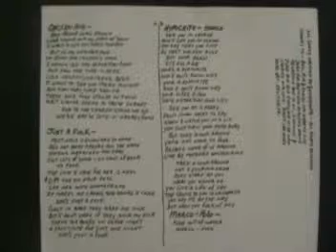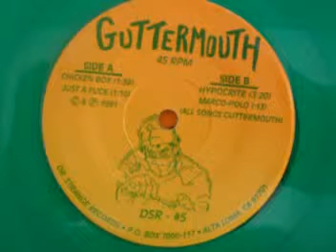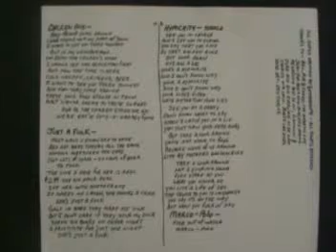Guttermouth - Side 2, Hypocrite, Marco Polo (Dr. Strange #5) PUNK FIRST RELEASE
Guttermouth - PUKE This Dr. Strange Release #5. This is also Guttermouth's first release ever. The songs are Hypocrite and Marco Polo. I miss this style of Punk.